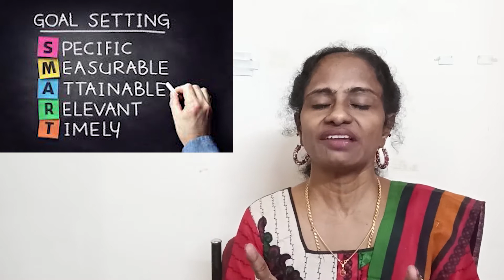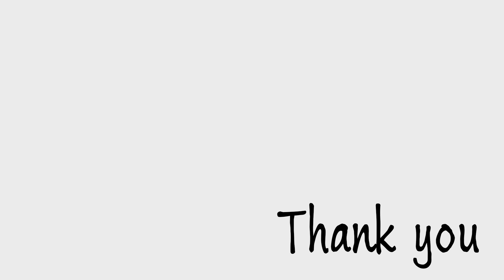EASY ENGLISH LEARNING STEP 2 B